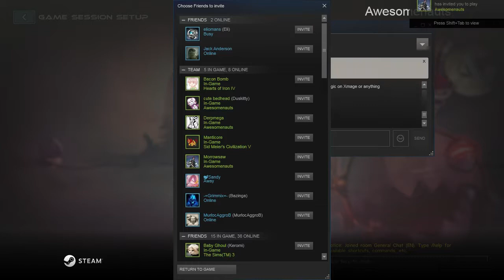Tilt | Awesomenauts 7/24/16 [Xelrog/Friends]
Xelrog streams Awesomenauts on Twitch with Morrowsaw and Derpmega, and things start out great. I wish I could tell you they stayed that way. I wish I could tell you that Team Sags fought the good fight, and the system let them be. But Awesomenauts is no fairy tale world.